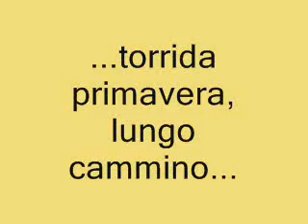Gregge in pianura, in attesa di salire in alpeggio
Un lungo cammino in una torrida giornata di fine maggio, temperature oltre i 30 gradi e diversi km da percorrere. Sudavano i pastori, ma anche le pecore!